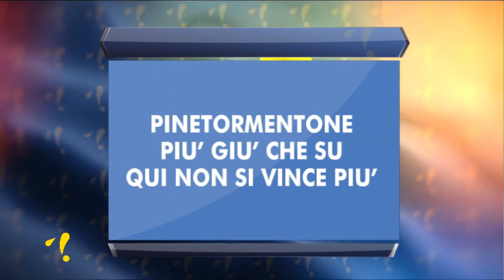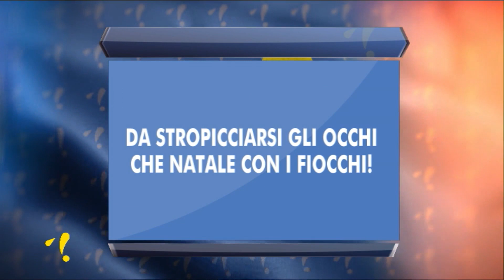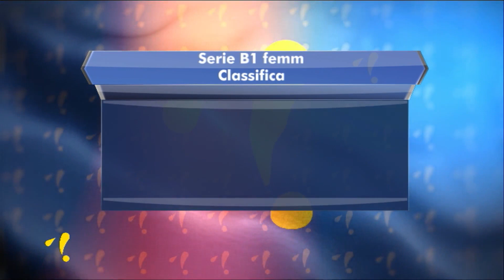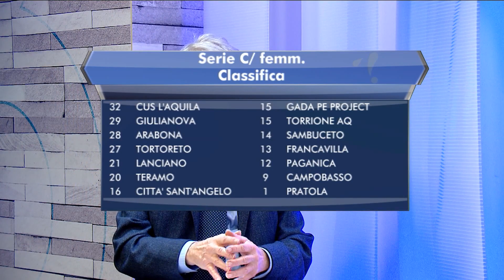PALLAVOLE'! puntata del 19 dicembre 2023